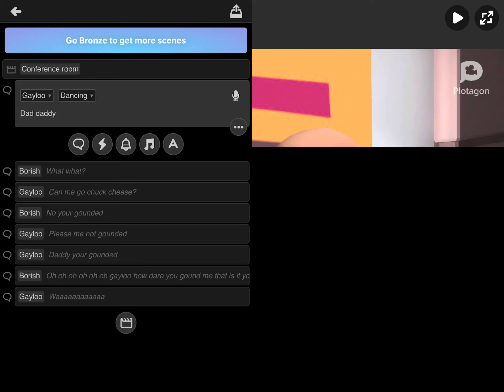Gayloo gets gounded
It’s my 2nd gayloo and borish episode